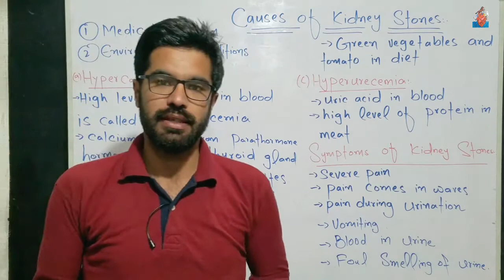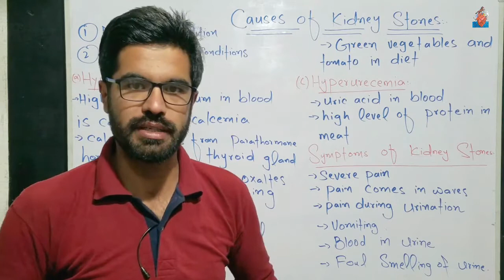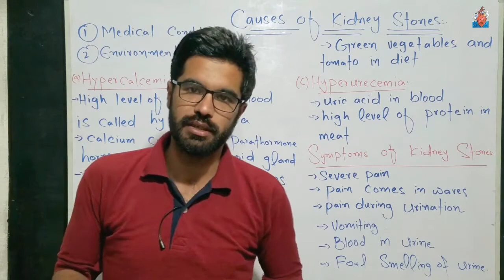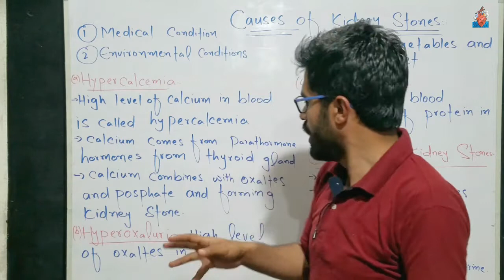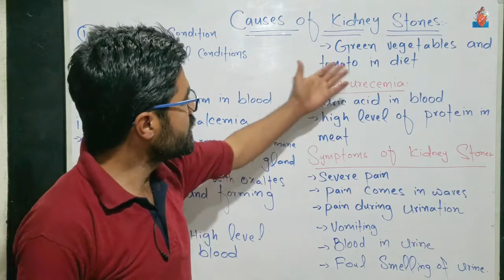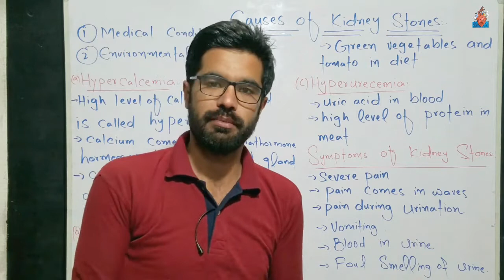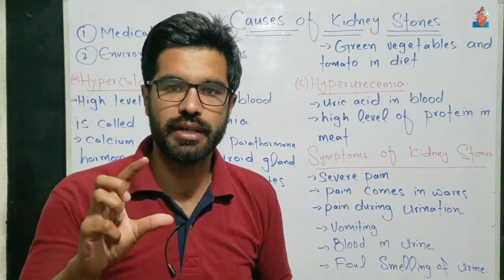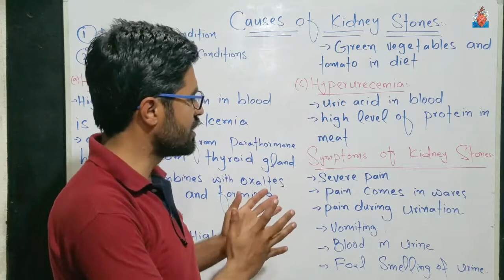Causes of kidney stones | Pashto | Home of biology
Causes of kidney stones | FSC biology part 2 | Pashto | Home of biology
This topic has been taken from class 12th class biology (Chapter 2). By watching this topic you will be able to understand that how stones are formed in kidney.